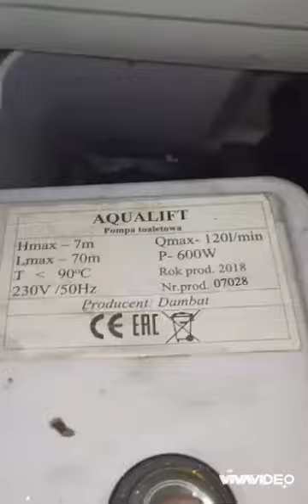Pompa ścieków zachorowała-automatyka nie zadziałała i kibelek woda zalała.....